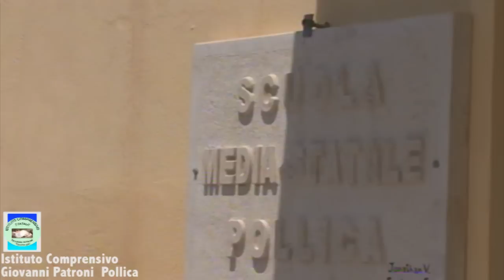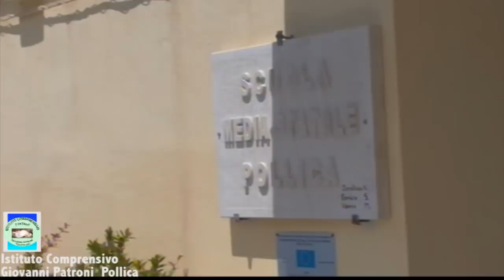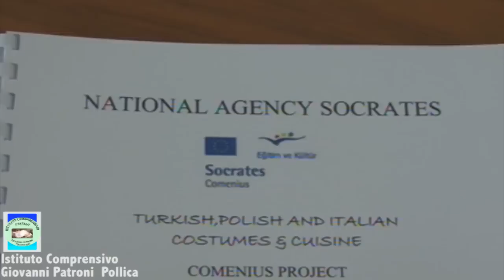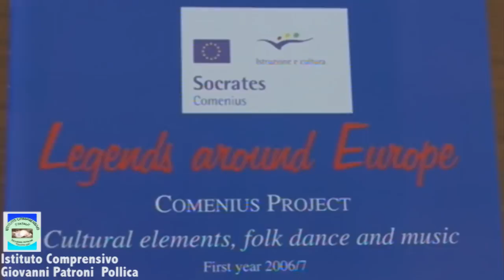Istituto Comprensivo Giovanni Patroni di Pollica .f4v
Attività scolastica all'Istituto Comprensivo Giovanni Patroni di Pollica